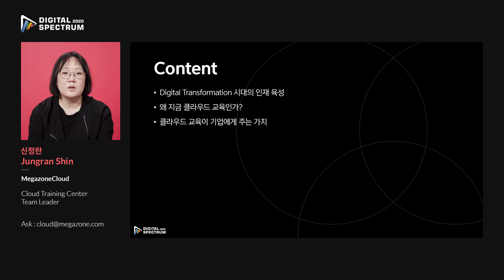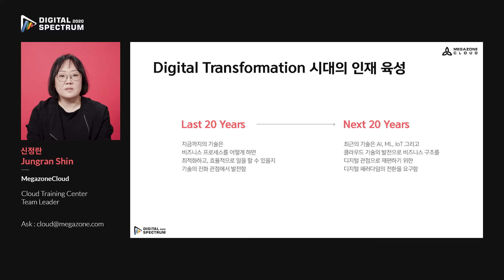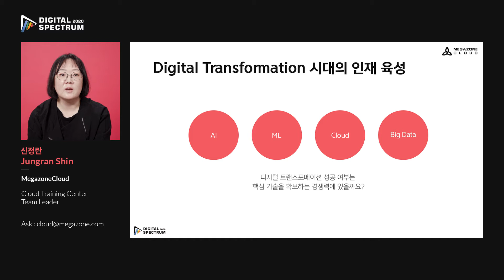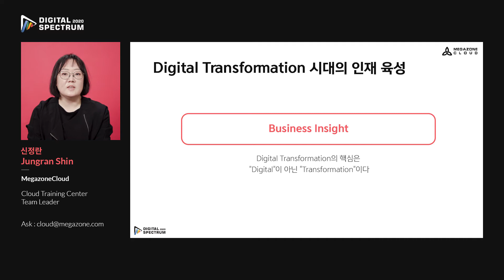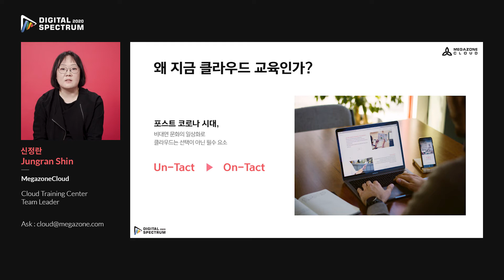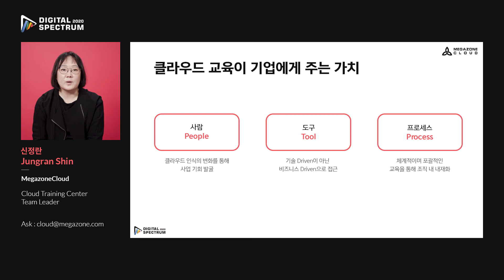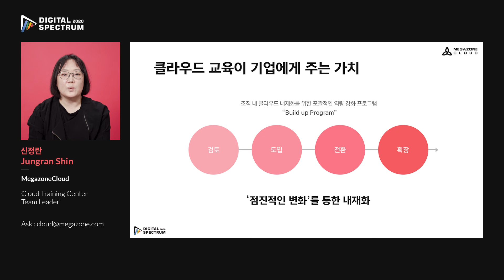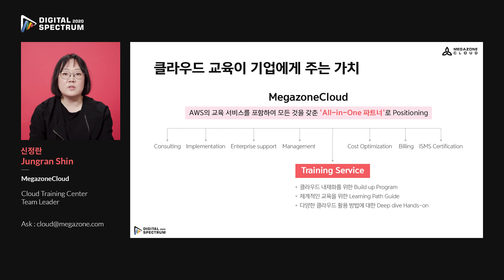KR) [2020 Digital Spectrum] DIgital Transformation 시대, 왜 클라우드 교육이 필요한가? (Infrastructure)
✅세션명:  DIgital Transformation 시대, 왜 클라우드 교육이 필요한가?
✅발표자: 메가존클라우드 Cloud Training Center 신정란
✅세션 설명: "디지털 트랜스포메이션을 추진하고 완성하는 것은 사람, 즉, 인재이다! "
디지털 트랜스포메이션은 기존의 운영 방식을 근본적으로 변화시키는 것이 때문에 점진적인 변화를 통해서 디지털 패러다임의 전환이 조직 속에 내재화 할 수 있도록 사람(People) – 프로세스(Process) – 도구(Tool) 관점에서 디지털 인재 육성이 필요합니다.
✅난이도: 하